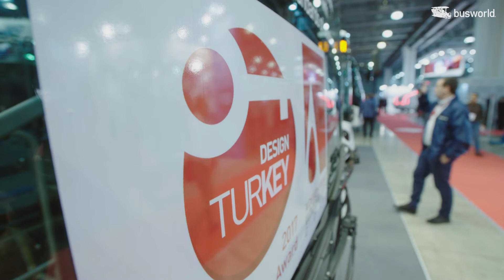Busworld Russia 2018 - Anadolu Isuzu AOS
The Turkish company Anadolu Isuzu brought four models of buses: two city semi-low-floor models with rear powerplant location (8-meter AOS NOVOciti LiFe and 9,5-meter AOS Citibus), and also two touristic front-engine models (7,3-meter AOS NOVOultra and 7,7-meter AOS Turquoise). In the next year, the company plans not only to open a Russian representative office, but also to organize the assembly of urban vehicles in Russia.